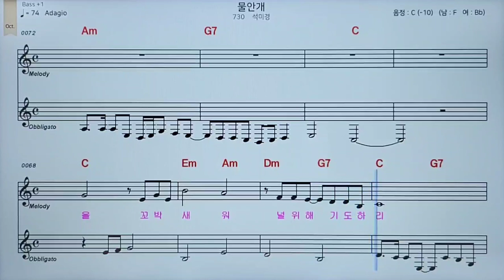물안개#악보반주#C키#조이킴과팬플룻프렌즈 더 팬 코리아#조이킴